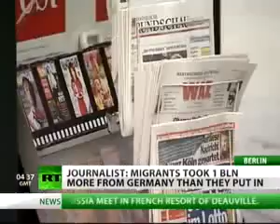Udo Ulfkotte Interview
Immigration tensions are rising in Germany following Chancellor Angela Merkel's statement that multiculturalism has failed in the country.

Udo Ulfkotte, a noted German journalist and author, known for his severe criticism of Islam, shared with RT his view on what is behind the integration dispute and where it may lead.

"What I believe is there is a place for Muslim in this world and for their culture, they have a place to live in," Ulfkotte told RT. "And there is a place for European and Western culture to live in. What I don't believe is they will live peacefully together. We have a clash not only of civilizations and religions, we have a clash of ideologies, like we had a clash between communism and capitalism. Now we have a clash because Islam is also an ideology. I believe that Islam is not going to win a battle."

The journalist claimed that he does not believe that Muslims will overrun Europe. "Because I believe that what we have done in the past several times -- the people will stand up and say 'We are fed up, we don't want that any more,' and try to push them back. And that will be violent. I belong to Europe and to European culture and the Muslims belong to the places where they came from. Because whenever I ask the majority of Turks I speak to, and I ask them, 'Are you German or are you Turkish?' Even if they are second or third generation, they will say, 'I'm Turkish.'"

"The Palestinians: if they live in Saudi Arabia as workers, they say, 'I'm a Palestinian and my home is Palestine.' I don't blame them for that," said Ulfkotte. "I just say, 'Okay. So if as they say they have their roots there, they are happy there, all the best. Take your suitcases and go back to where you are happy. I will be happy, you will be happy."

Some parts of the Koran ask Muslims not to integrate, claimed the writer. In confirmation of his words he quoted Sura 3, verse 110 of the Koran: "It says, as a believer, as a Muslim, you should not learn from an unbeliever, you are not allowed. You are the ones who rule and decide what is good and what is bad because you are Muslims, and it's not unbeliever to whom you should listen. You should obey Islam and Muslims. You should not learn in unbelievers' schools."

"So we have 30 per cent of Muslims, of Turkish Muslims, in Germany leaving school without learning anything. They don't have a diploma or anything. This is going to cause conflicts. This is going to cause big problems," he claims.

Another important but little-known issue, Ulfkotte stated, is the traditional for Islam culture problem of incest.

"You could never publicly, and especially not in the media, you could never talk about incest in the Islamic culture that people who are relatives, cousins, if they marry -- and it is common in Pakistan, common in Turkey, common in Morocco -- if they marry and if they do incest it will not be good, because they will have schizophrenia, they have diseases -- we have to talk about that," Ulfkotte maintains.